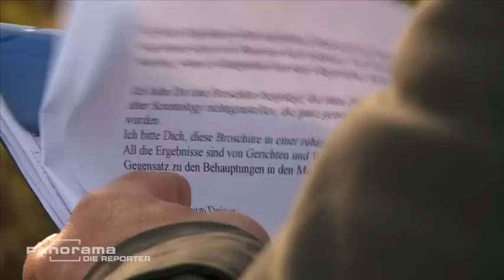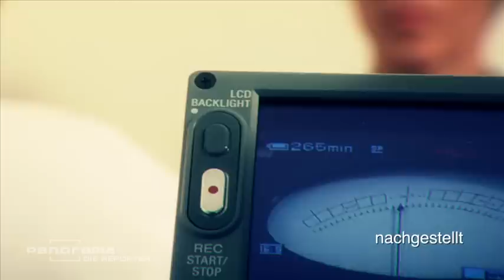Trailer: Panorama - die Reporter: Tod einer Scientologin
Am Dienstag, den  14. August 2012 von 21:15 bis 21:45 Uhr läuft auf NDR, Panorama eine Reportage zum Thema "Tod einer Scientologin".
Die Wiederholung ist am 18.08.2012 um 02:00 Uhr.
Samstag, 18. August 2012, 02:00 bis 02:30 Uhr [VPS 02:00]
Reporter des Politmagazins "Panorama" lösen schwierige Rechercheaufgaben und decken Missstände auf. Sie ermitteln verdeckt und konfrontieren Verantwortliche.